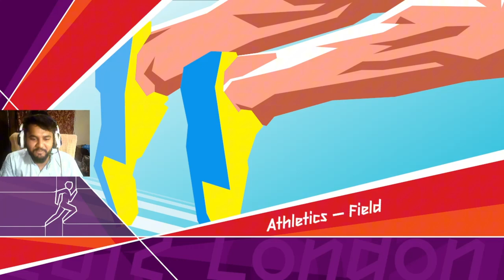carrying 0 gold medal countries wo victory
RoasterYaar is 19 years old Content Creator who lives in Jhelum, Pakistan. He usually likes to try different Games and he wants to promote PC gaming across Pakistan.like for more

🔶🔸🔶🔸   Social  🔸🔶🔸🔶

🕹️ Loco • RoasterYaar